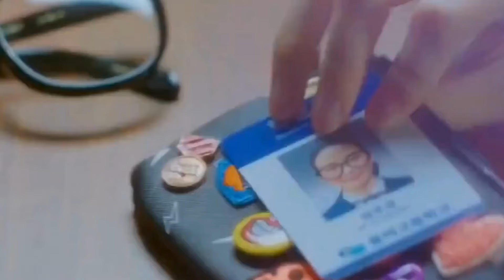Top 10 Highest Streamed K Dramas on Netflix in the First Half of 2024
Discover the Top 10 Highest-Streamed K-Dramas on Netflix in the first half of 2024, based on Netflix's Engagement Report from January to June.